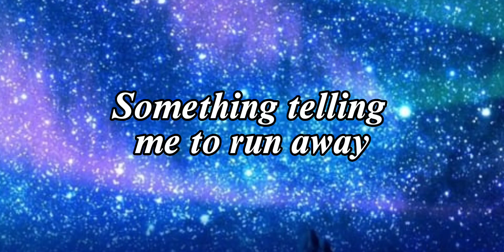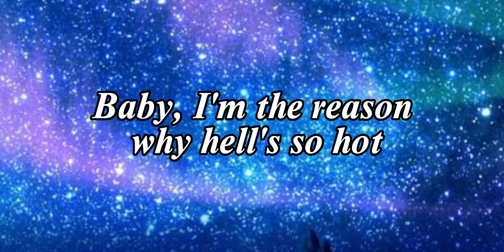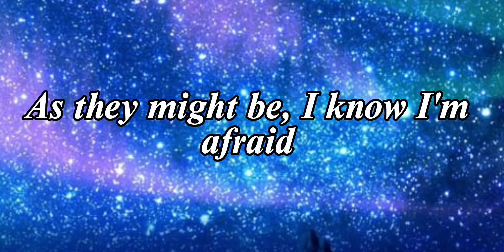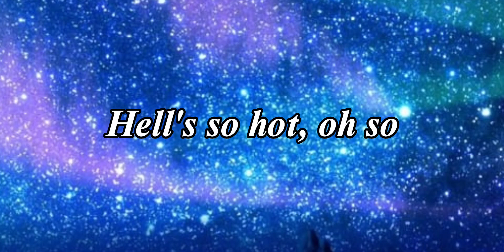Inferno ( sped up) || Sub Urban ft. Bella Poarch